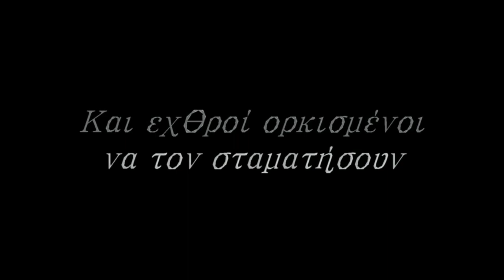ΤΟ ΜΕΓΑΛΟ ΨΕΜΑ ΓΙΑ ΤΟΥΣ ΑΓΩΝΙΣΤΕΣ ΤΟΥ 1821 !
• ΑΓΩΓΗ ®
• Instangram ➤ agogi_
• FACEBOOK PAGE ➤ ΑΓΩΓΗ
• Το κανάλι δεν απευθύνεται σε φουσκωτους...